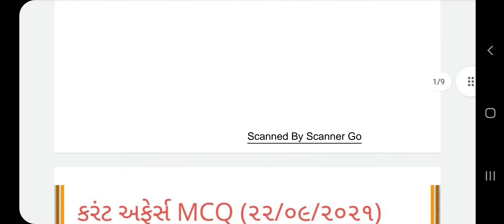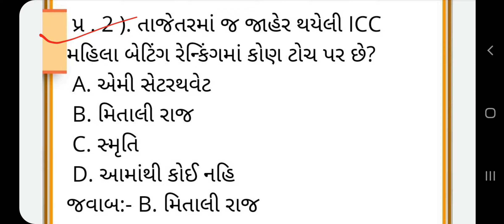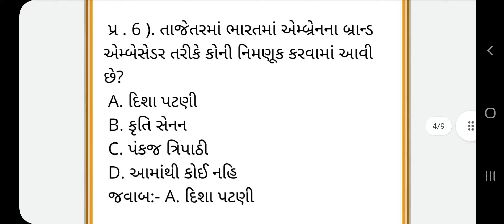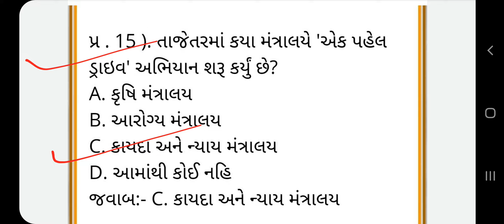Next Dose #8#||22 September 2021 Current Affairs||Daily Current Affairs||Current Affairs in Gujarati